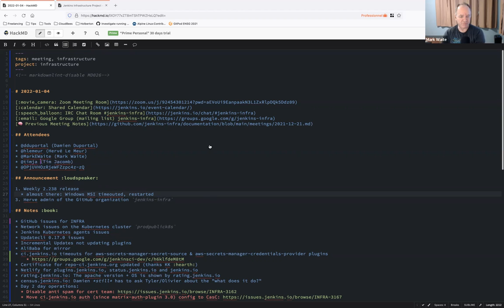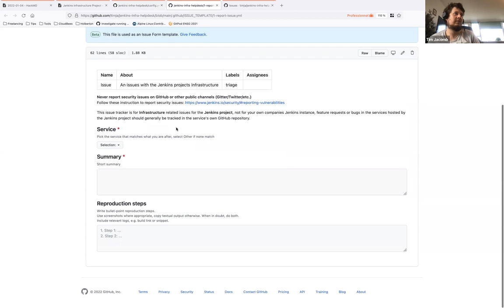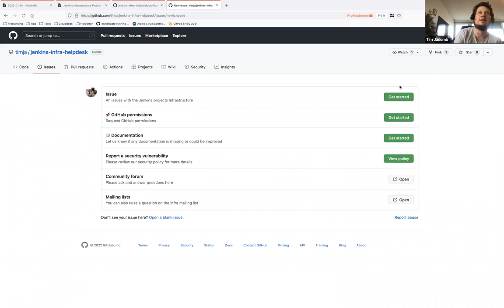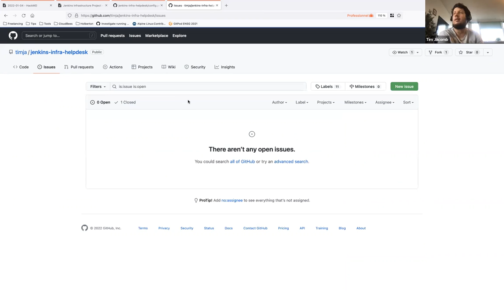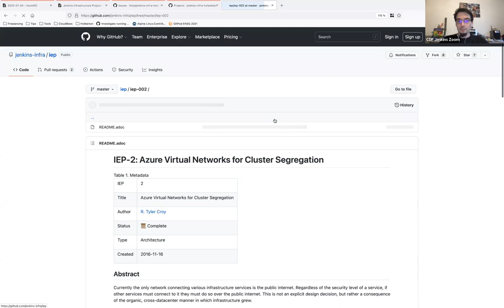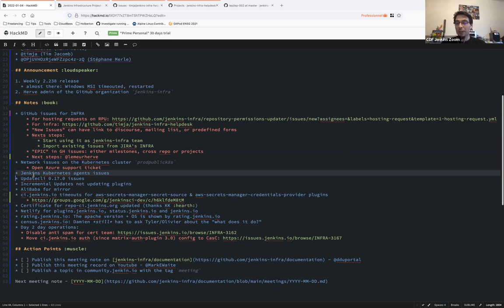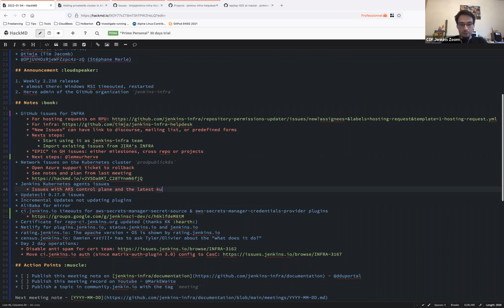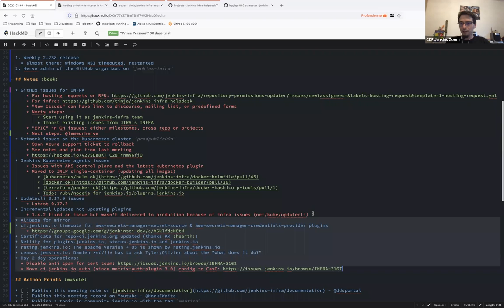2022 01 04 Jenkins Infra Meeting